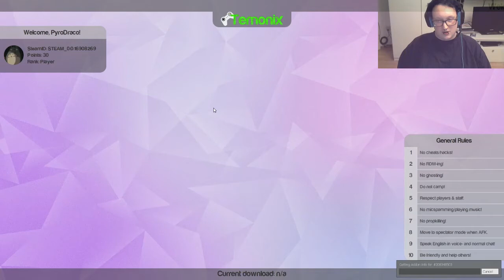Sad Piano [GMOD Highlight 02]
GMod Highlights der letzten Woche.

Streamer:
PyroDraco91

Mitspieler:
Joku (Natsu)
Torben (Silverhammel)
Manu (PyroDraco)